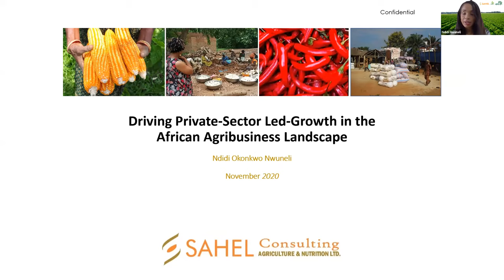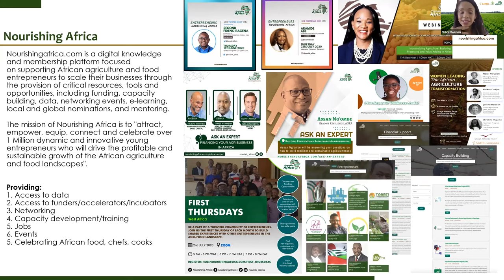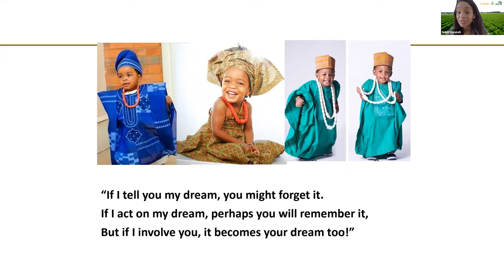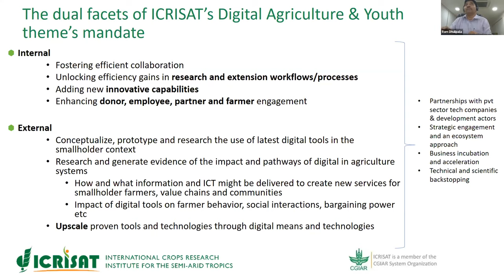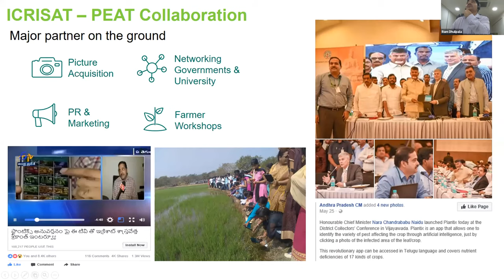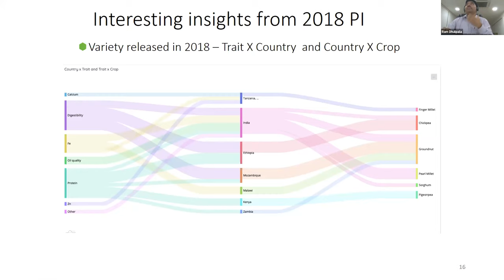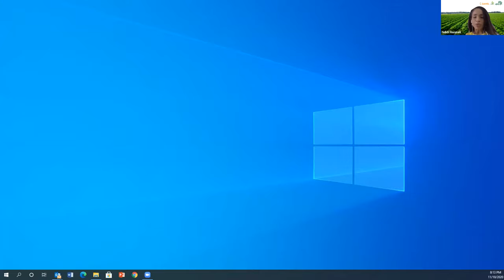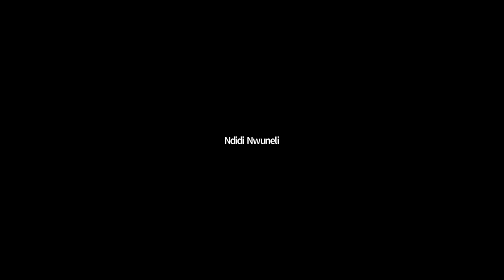Webinar - Scaling in Practice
In the fourth webinar in our series 'Ingredients for Scaling,' we present examples of successful scaling by private sector actors in Africa and Asia, examine what has proven to be critical for success, and discuss important pitfalls. We also examine the role of (big) data in getting to scale and for monitoring at scale--both quantitatively and qualitatively.

Speakers:
-Ndidi Nwuneli, Co-Founder of Sahel Consulting: Agriculture & Nutrition Ltd.
-Ram Dhulipala, Theme Leader - Digital Agriculture & Youth at the International Crops Research Center for the Semi-Arid Tropics (ICRISAT)